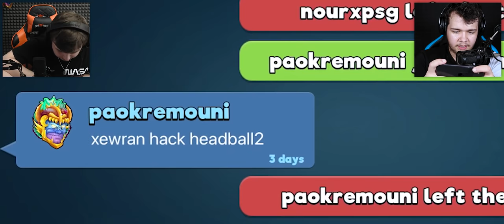MORRY SE MNOU PROHRÁL SÁZKU! [MarweX&@Morryeej]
► Nick: XewraM
► Tým: Marwouskov